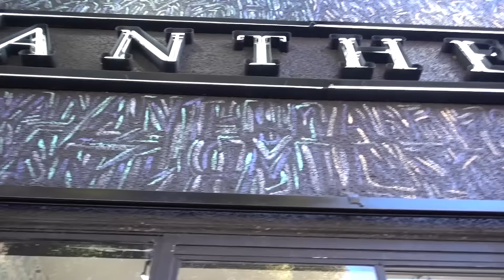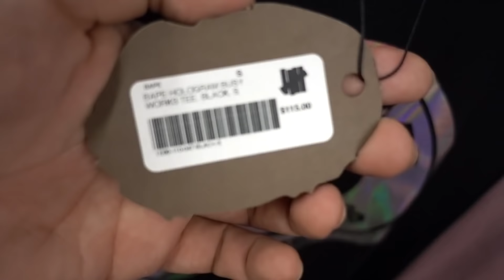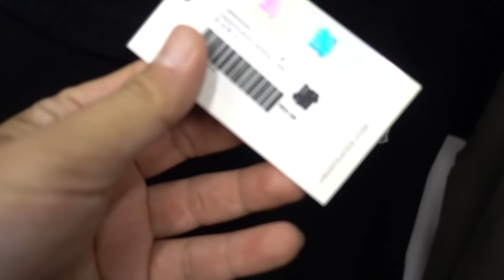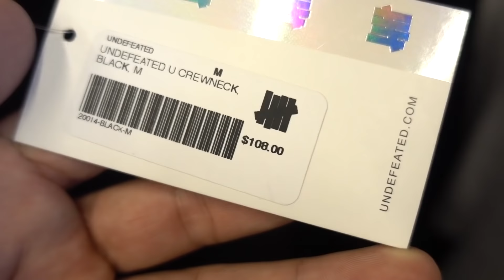(소리없음) 샌프란시스코 Anthem + Undefeated 18년 11월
샌프란 11월에 가서 찎은 마지막 영상이에요